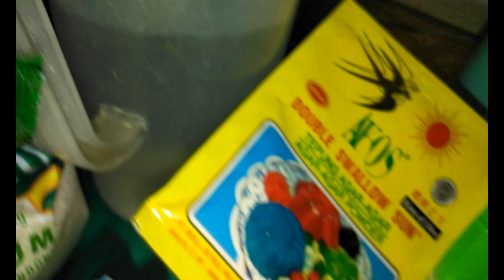3_CARA MEMBUAT AGAR-AGAR MANGGA SEGAR YANG MUDAH, ENAK DAN SEHAT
3_CARA MEMBUAT AGAR-AGAR MANGGA SEGAR YANG MUDAH, ENAK DAN SEHAT

Menampilkan cara membuat agar-agar mangga yang segar, mudah, enak dan sehat.